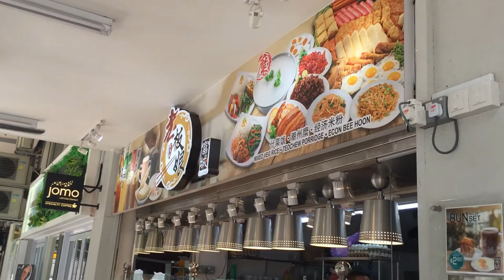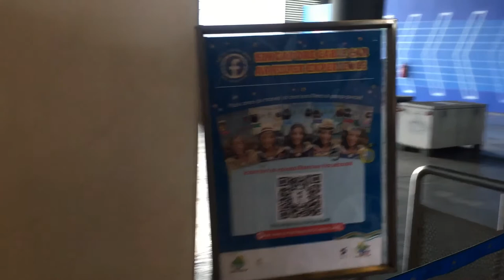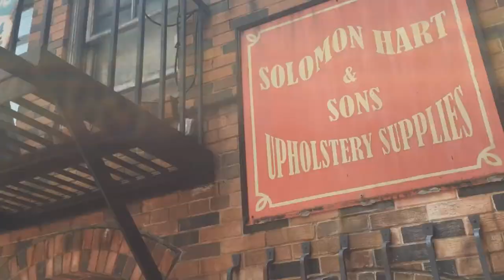Universal Studios Singapore 2019 | Ina Frances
Love,
France.